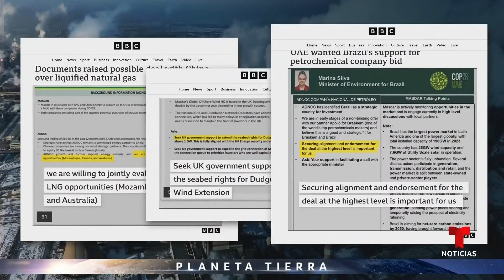Planeta Tierra: El enorme reto de la COP28, la cumbre climática de la ONU | Noticias Telemundo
Video oficial de Noticias Telemundo. La comunidad científica coincide en que la única manera de mantener estable la temperatura del planeta — y de minimizar los efectos de la crisis climática — es eliminando el uso de los combustibles fósiles, pero el 80% de nuestra energía proviene de ellos.